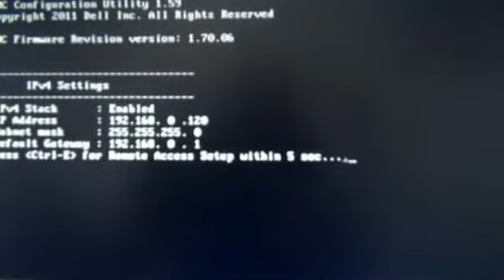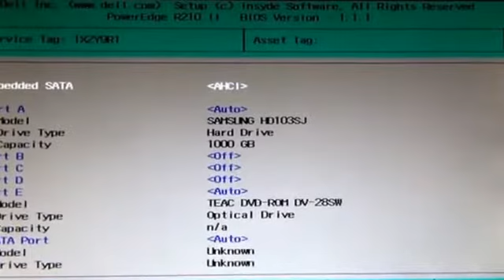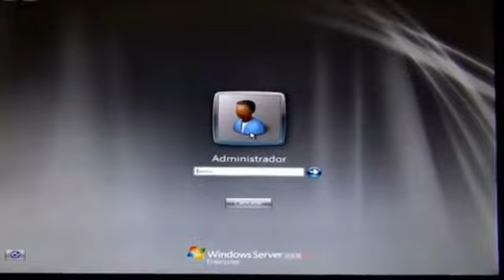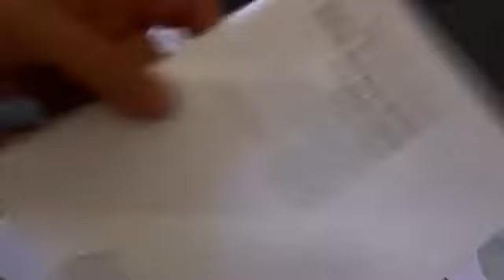dell PowerEdge R210 server installation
The Dell Power Edge R210 II is a rigged a dependable server ideal for small businesses and non-profits because it is fairly easy to configure if you have the proper resources ready and available.